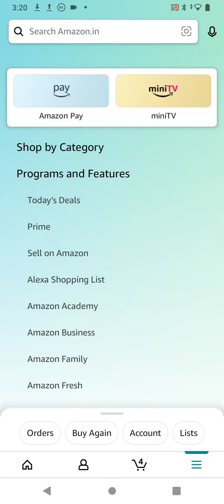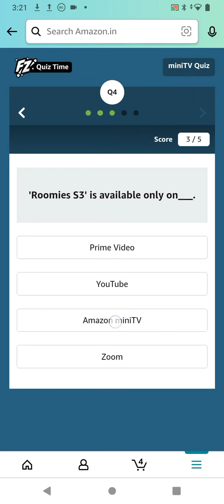Amazon MiniTv Quiz Answers Today|15 October|Amazon Funzone Quiz Answers Today | Daily Quiz Time